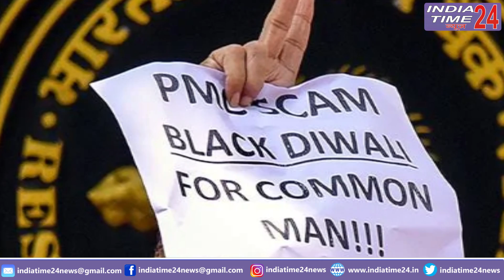PMC घोटाला: बैंक में फंसा था 90 लाख, चली गई जान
Punjab and Mahrastra Co-operative Bank में गड़बड़ी का खुलासा होने के बाद खाताधारकों की परेशानियां बढ़ गई हैं। बैंक से रकम नहीं निकाल पाने के कारण सोमवार को एक खाताधारक की सदमे से मौत हो गई। दरअसल मुंबई के रहने वाले संजय गुलाटी को एक के बाद एक कई बड़े झटके मिले, जिसके बाद उनकी मौत हो गई।